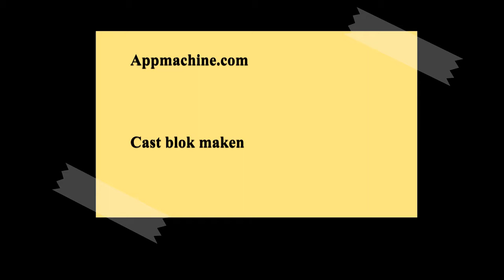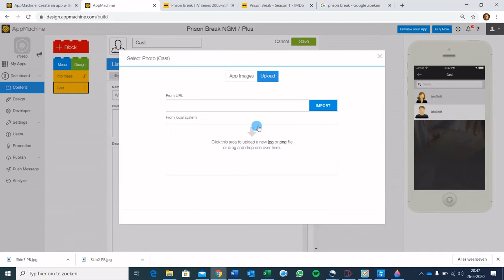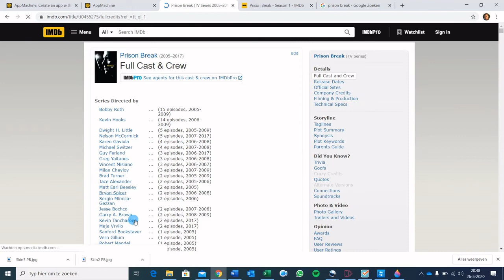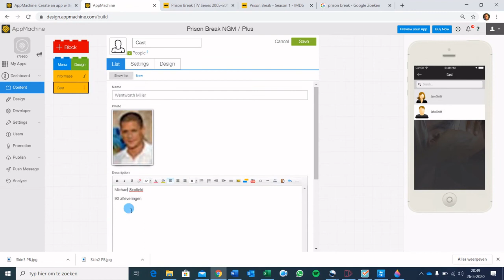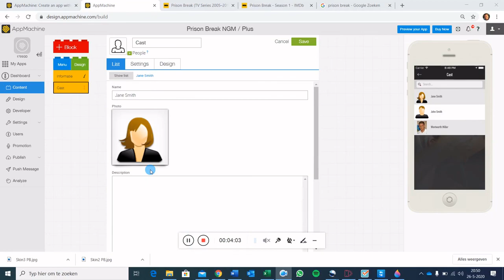AM 06 Cast blok maken